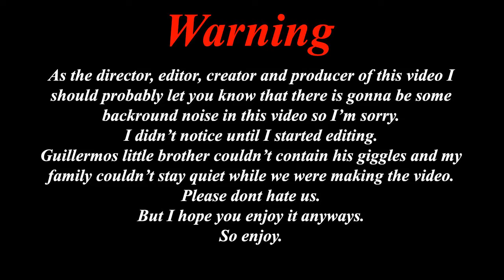How to tell when your GF is cheating!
Ever wondered how to know if your GF is cheating on you? Find out now!